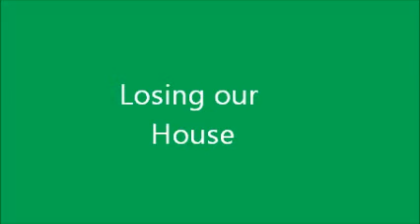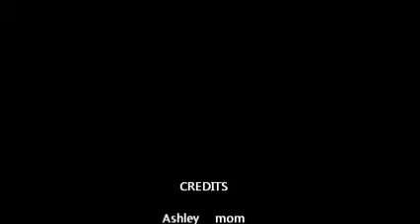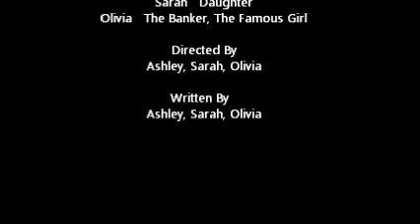Losing Our Home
Be careful of how you spend your money!!:) Or it can turn into what this movie shows!